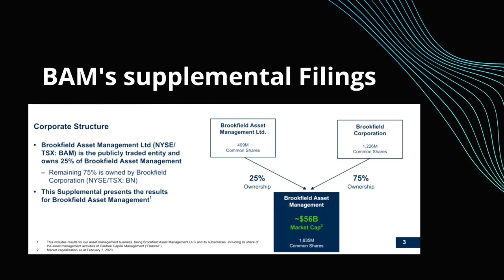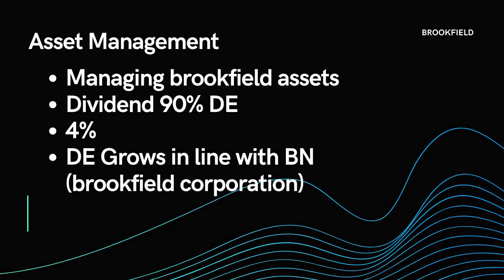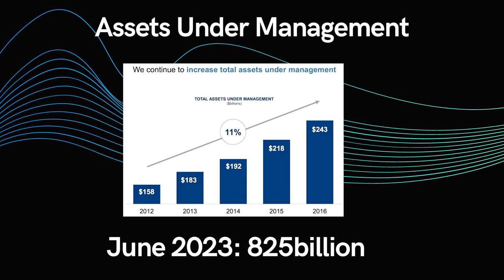What Exactly is Brookfield Asset Management (BAM)?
Brookfield is a massive enterprise that still confuses me to this day. Apparently, they own a big stake in the Canary Wharf Group, I didn't know that. I walked by there just recently without even realising I owned... probably like a quarter of a brick of that building. So in this video, I want to have a look at Brookfield Asset Management (BAM) which was recently spun off from Brookfield Corporation (BN).